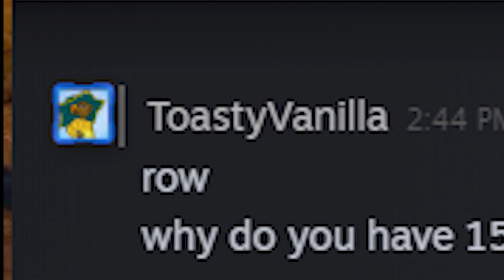15 hours of doki doki literature club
i was a business man...doing business